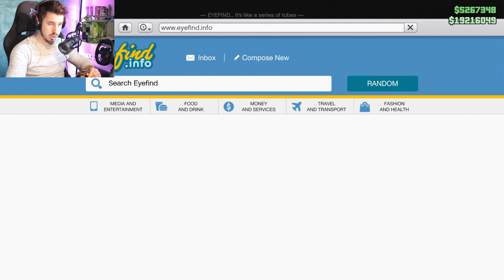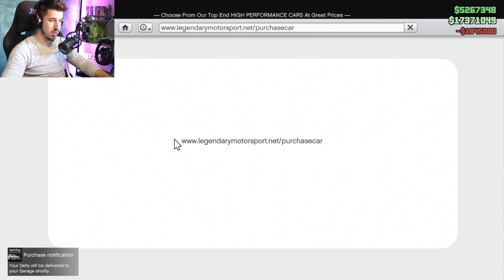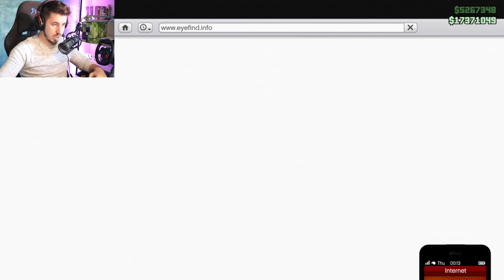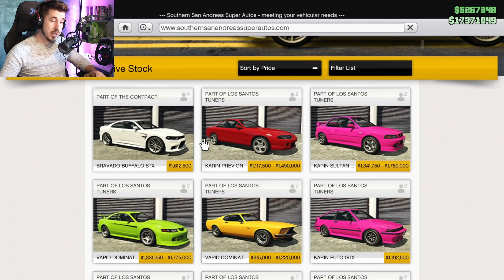NOUL BENTLEY Flying Spur SI NOILE MISIUNI PE GTA V THE CONTRACT!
►Cumpara Forza Horizon 5 la cel mai bun pret FOLOSESTE LCT pentru 3% reducere!